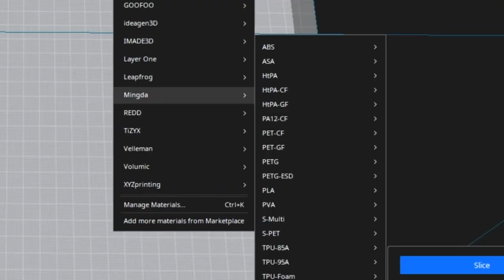MINGDA MD-400D IDEX 3D Printer Mirror Mode For Printing Symmetrical Models - TPU Insole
MD-400D is engineered with an Independent Dual Extruder (IDEX), making it stand out in its class. It offers several different printing modes that make it both versatile and capable of tackling numerous projects.

Mirror Mode presents a unique opportunity for users to create symmetrical models while saving significant time.

More information about MINGDA IDEX 3D printer MD-400D, please refer